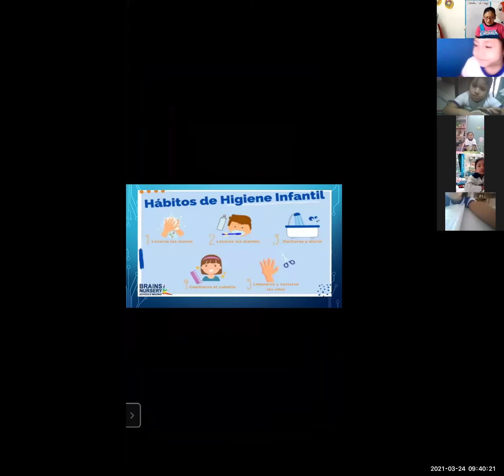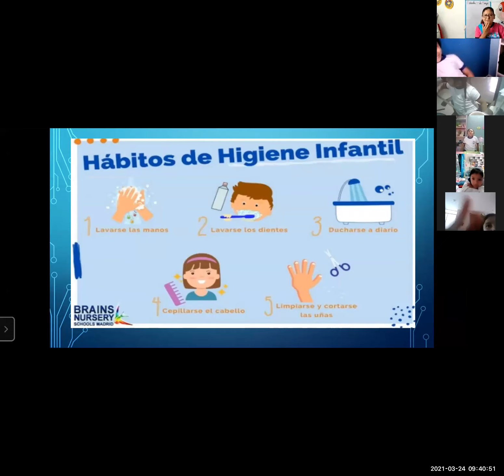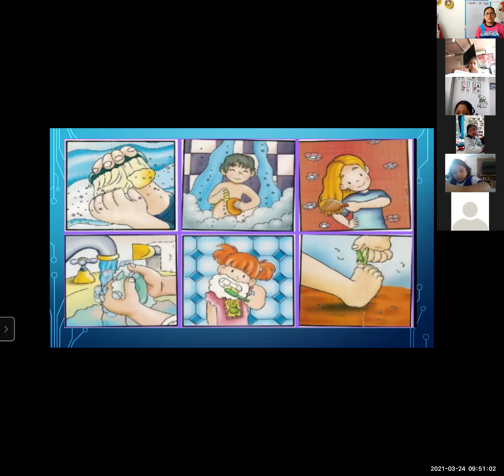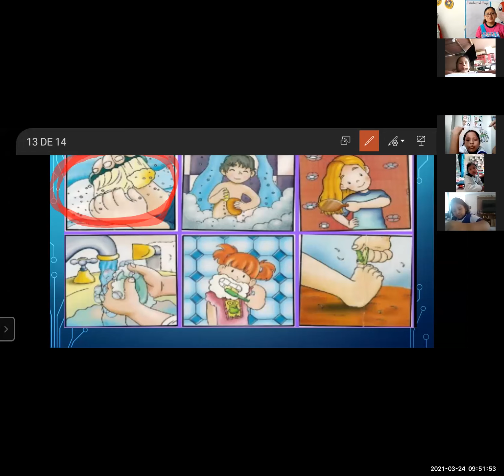HABITOS DE HIGIENE